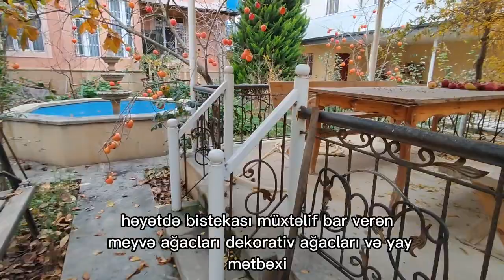Maştağa Qəsəbəsində Kupçalı 2 Mərtəbəli 6 Sotda 180 kv.m Ev